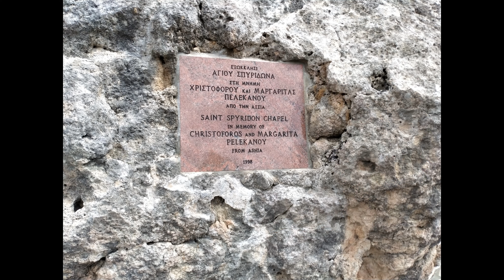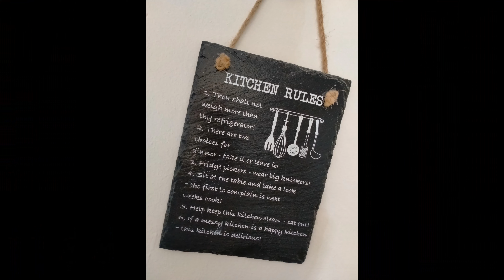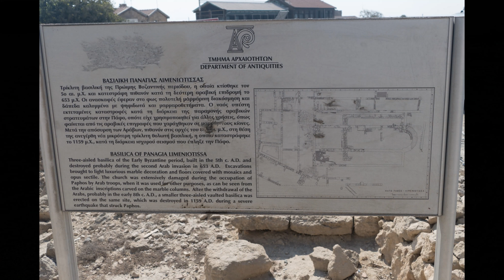Pissouri, Kato Paphos & Agios Georgios, Cyprus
Highlights of our recent week away in Cyprus 10th to 17th October 2022.